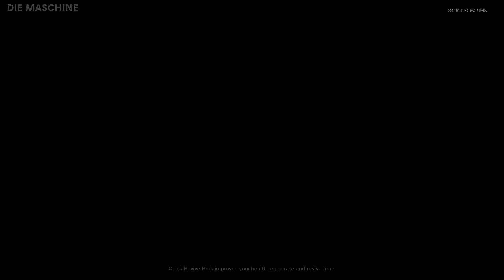Call of Duty®: Black Ops Cold War First look at Zombies